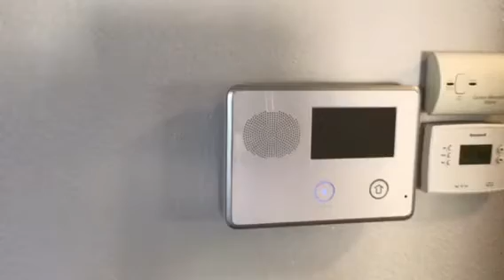Manufactured Home 3 bed 2 bath Family Park John Mehl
3 bedroom2 bath ... ready to move in. Affordable Park. Quiet location.